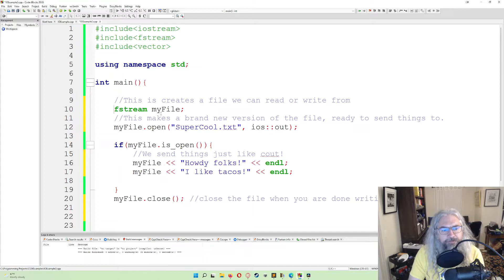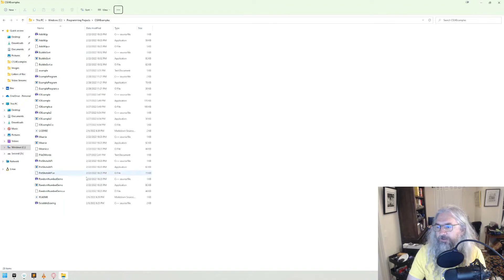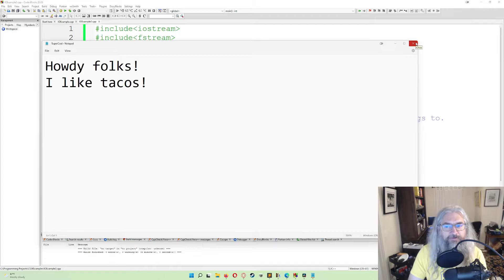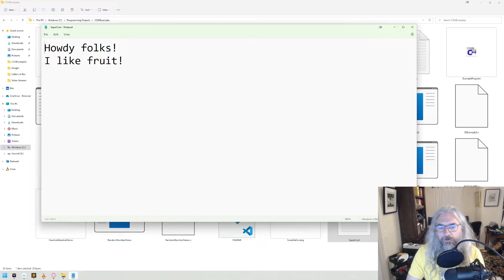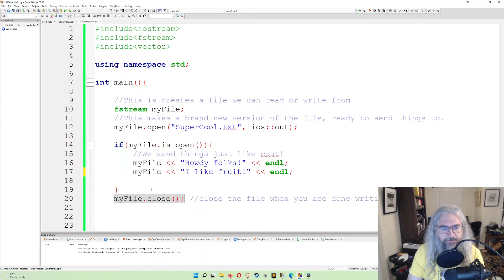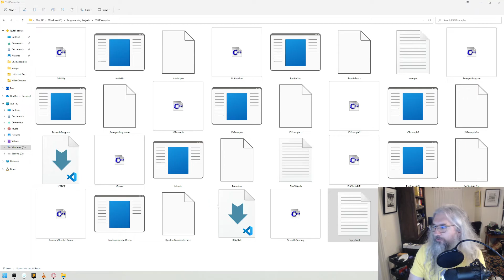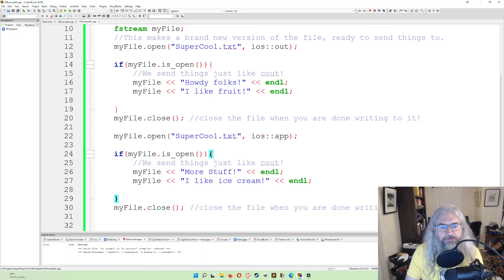CS 34 - Q3 Week 8 - File I/O Part 3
The thriling conclusion to the File I/O series, where we actually talk about output to files!